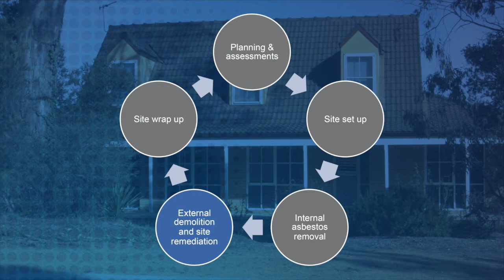Pilot Demolition – The Process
Andrew Kefford, Head of the ACT Asbestos Response Taskforce outlines demolition process for houses in the ACT affected by loose fill asbestos insulation. Transcripts available